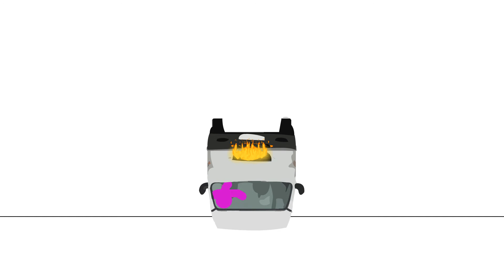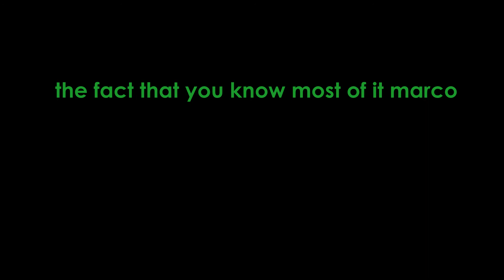The Worst Way To Fail The Criminal Mastermind Challenge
This is possibly the most stupidest way of failing the criminal mastermind challenge

but is ok it was prison break heist anyway